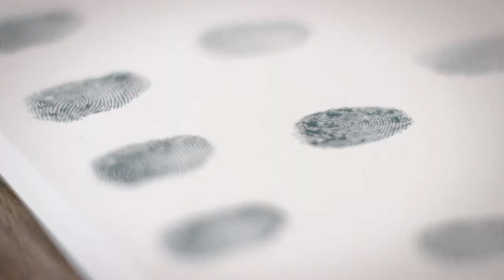Peter Lehmann Wines - It Takes a Village Behind the Scenes